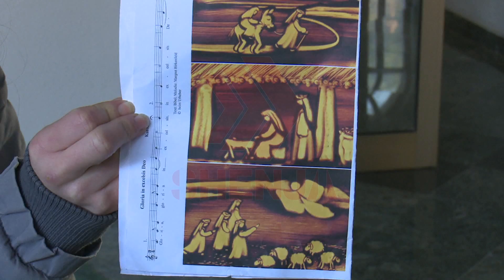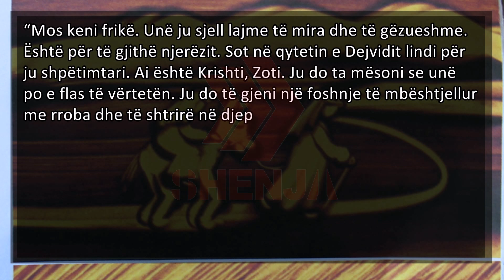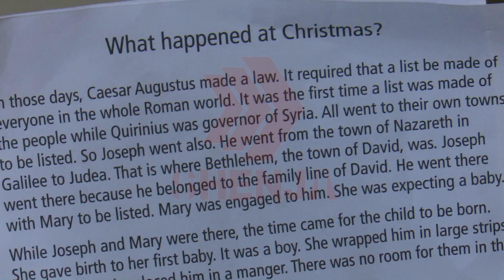MATERIALE PROPAGANDUESE BIBLIKE NË SHKOLLËN LIRIA